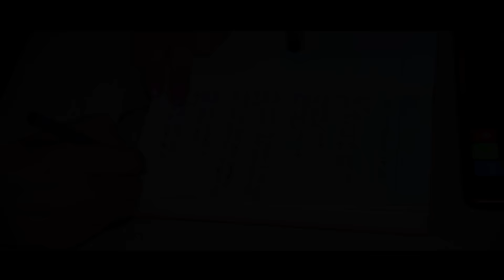Hey Barai || Laxman Basnet || Rashmi Bhatta || Tara Adhikari || Kishor || Anuja || Binod || Nimisha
Singer/Music
Kishor Bishwokarma

Lyrics
Tara Adhikari

Arranger/Mix/Mastering
Deepakraj Bishwokarma

Studio
Audio Lab Rec. Studio

Artist
Laxman Bikram Basnet
Rashmi Bhtta
Binod sunar
Anuja adhikari
Nimisha ghimire

C.G./Poster
Natasha Creation

MUA
Punam Chaudhary

Making
Anish Gurung

Cinematographer
Dev Pun

Editor
Nahakul Khadka

Producer/Director
Tara Adhikari

Post Production
Sunaulo Tara

Special Thanks
Bhatnhateni, Tokha
Srijana Bashistha
Prakash Sunar
Tek Bdr. Ghale

Thanks
Samriddhi Maharjan
Swastika Maharjan
Saru Maharjan
Divem Maharjan
Suman Maharjan